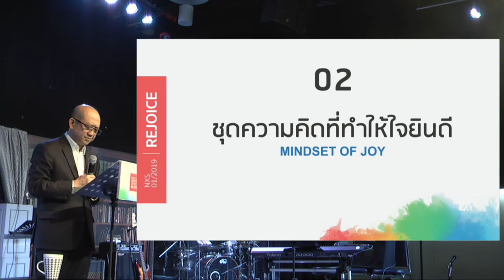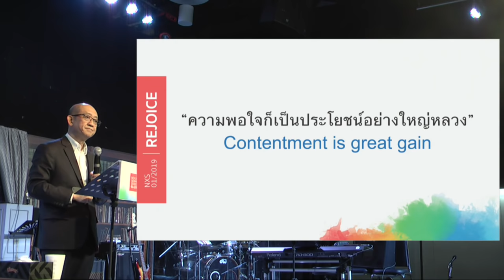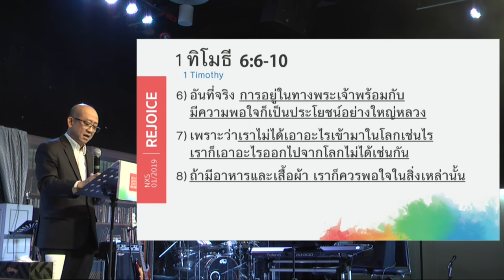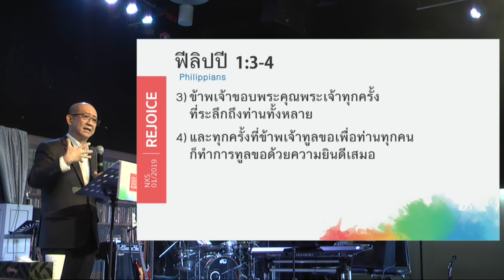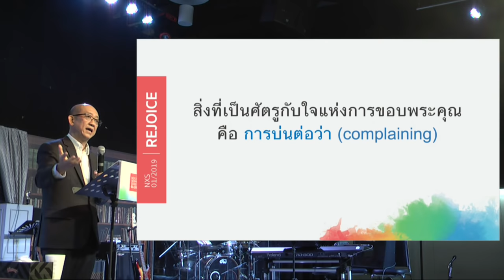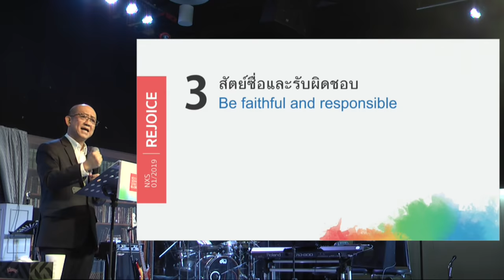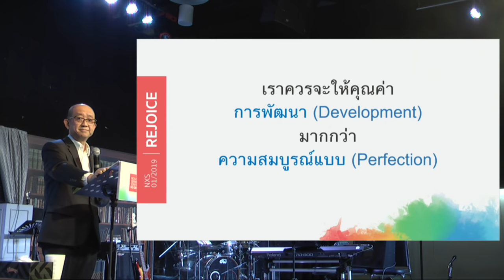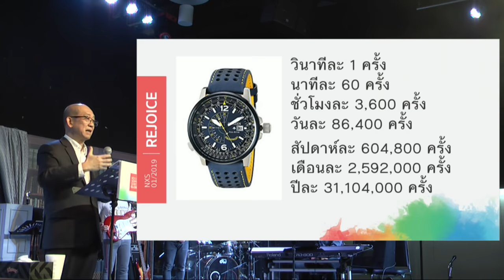คำเทศนา ชุดความคิดที่ทำให้ใจยินดี (REJOICE SERIES#2)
หากสามารถเฝ้าดูความคิดตัวเองทุกๆ เรื่องในแต่ละวันได้ เราอาจพบความจริงว่า เราปล่อยให้ความคิดที่ไม่ดีไม่ถูกต้องเข้ามานำชีวิตมากเกินควร จึงไม่แปลกที่ชีวิตจะขาดความยินดี มีแต่เรื่องขุ่นเคือง อิจฉา ความโลภ ฯลฯ สุภาษิตบอกว่า จงระวังในสิ่งที่คุณคิด เพราะชีวิตเริ่มต้นจากความคิด คำเทศนาชุด Rejoice ครั้งที่ 2 จะทำให้คุณมีกรอบความคิดที่จำเป็นสำหรับชีวิตแห่งความชื่นชมยินดี

คำเทศนาชุด :  REJOICE SERIES
ครั้งที่ 2 : ชุดความคิดที่ทำให้ใจยินดี